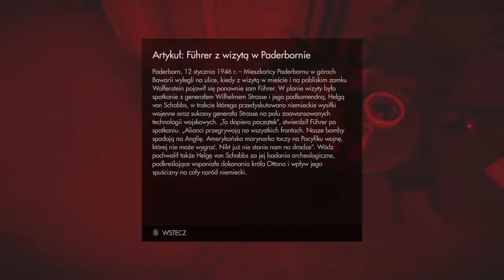Wolfenstein: The Old Blood first 15 minutes / pierwsze 15 minut PS4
Looking for cheap Steam keys or Prepaid Codes? They are one click ahead